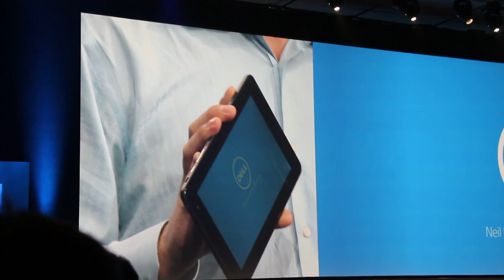Dell shows off new Venue tablet during IDF 2013 Keynote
Intel invited Dell up to the stage in order to show off its new Venue tablet that is powered by Intel's new Bay Trail architecture. In addition to previewing this new Venue tablet, Dell also informed us that they are creating a new family of tablets that will be known by the Venue name. We should know more about these in early October.